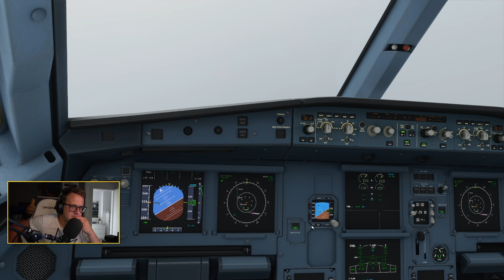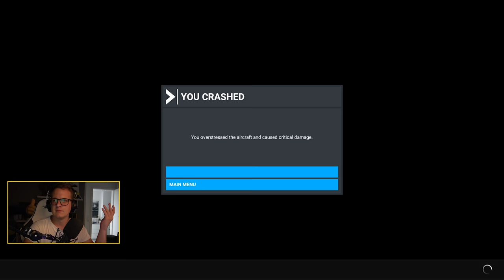FLIGHT SIMULATOR 2020 ✈️ Über Köln und Düsseldorf ● Flight Simulator 2020 Gameplay Deutsch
Mit dem Flight Simulator 2020 können wir heute das wunderbare Köln sowie Düsseldorf in Deutschland im neuen Gameplay Video bereisen. Doch manche Situationen sorgen für spannende Einblicke während des Sightseeing.